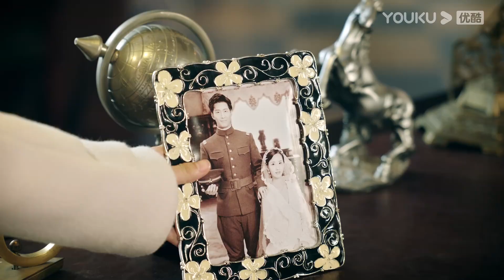Highlight "Cinta Dalam Pertempuran" Beichen dan Hangjing berciuman! | YOUKU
Cinta Dalam Pertempuran (Love In Flames of War) Drama ini menceritakan kisah Xiao Beichen (Shawn Dou) seorang putra Jenderal yang jatuh cinta pada pandangan pertama dengan seorang gadis bernama Lin Hangjing (Chen Du Ling) , dan setelah melewati berbagai masalah dan rintangan dia berubah menjadi seorang Jenderal Muda yang luar biasa.
★ Dibintangi: Shawn Dou / Chen Duling / Hu Jun / Wang Jinsong / Yuan Hao / Zhao Yingzi / Lai Yi / Dong Xuan / He Minghan / Yao Anlian / Liu Mengmeng / Guan Xin / Ran Xu / Zhang Gong
★ Jadwal Tayang: Gratis tayang setiap hari 1EP/hari pukul 20:00WIB | VIP tayang setiap hari  Minggu-Kamis 2EP/hari dan Jum'at-Sabtu 1EP/Hari

0:00 Gabung jadi member, nonton lebih awal
0:30 Join YOUKU membership to get early access